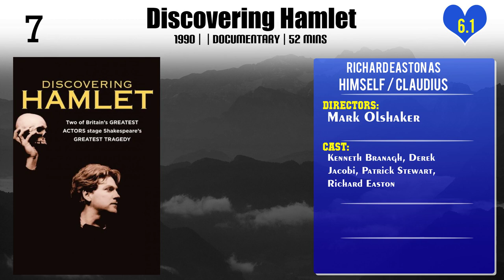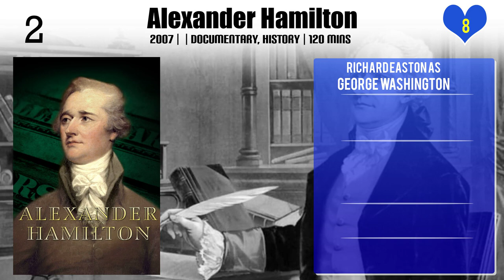Richard Easton Top 10 Movies | Best 10 Movie of Richard Easton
Top 10 Movies of Richard Easton

Find the list of movies by Richard Easton you can find more information, movie trailers, posters, reviews, youtube links in below link.

Please Comment down your favorite movie of Richard Easton